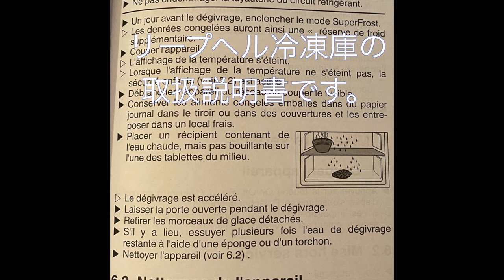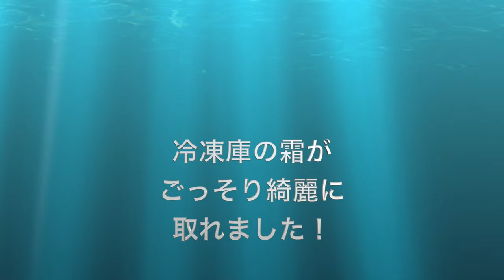冷凍庫の霜を簡単に取る方法！はスイスのプロ用冷凍庫メーカーの取説に有り！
購入した冷凍庫はLIEBHERR（リープヘル）社のもので取扱説明書（取説）にこの霜取り方法が載っていました。ブログに取説の写真を載せています
霜を取る方法は、ボールに沸かしたお湯を入れて冷凍庫の中に入れるです。
要約すると「湯気で霜を取る」のです。なので入れ物は鍋でも構いませんね。